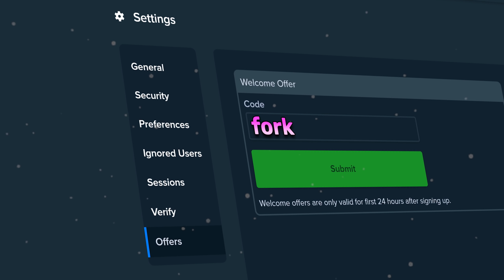We Took SO MANY RISKS On BLACKJACK!! (HUGE HANDS)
We played blackjack today and ended up doing a lot of big bets! Blackjack is a really fun game and also really risky. You'll have to watch and see how this one went!